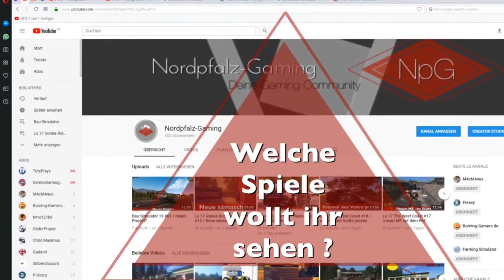Welche Spiele wollt ihr sehen